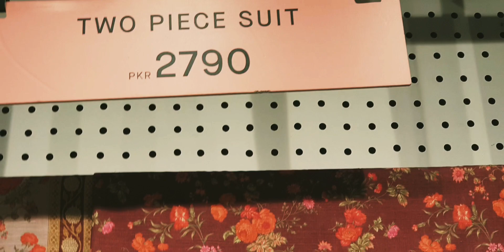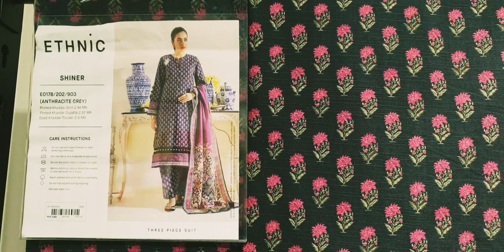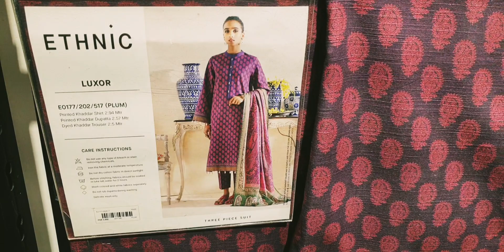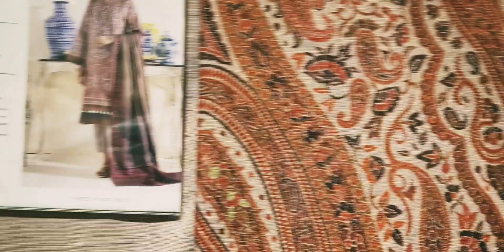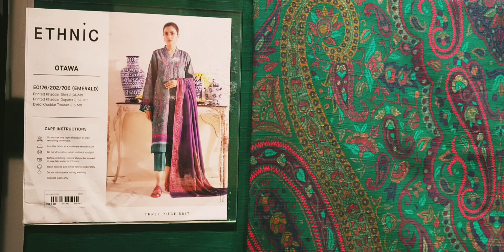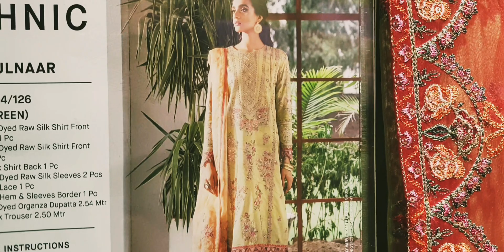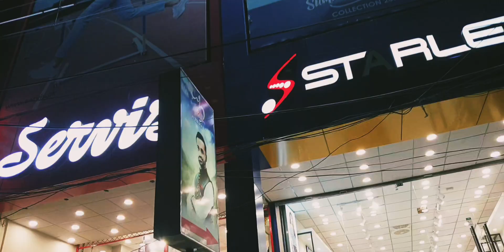Ethnic winter unstitched Collection|| winter new collection || Typical Life